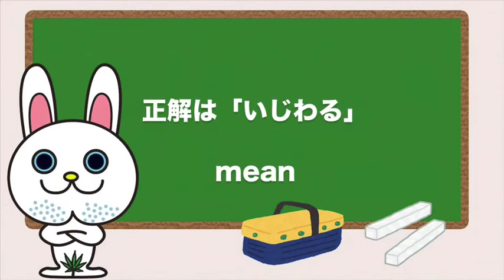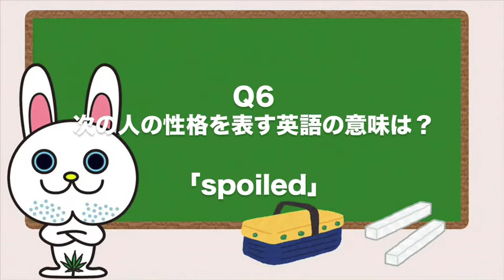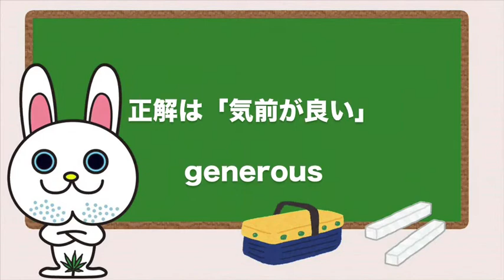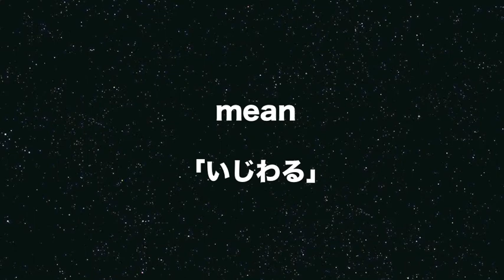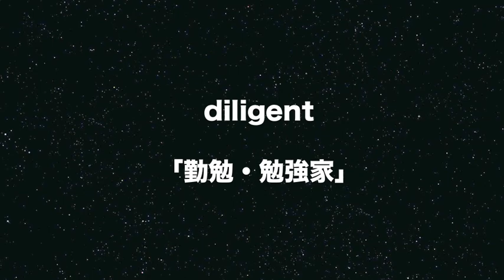英語で言える？【いじわる 音痴 慎重など】以外と答えられない英単語クイズ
【人の性格や能力】を表す英語表現クイズ。

面白いクイズでいつの間にか覚えられる「本場の英語表現」 。

あれ？これって英語でなんだっけ？と言う、微妙に知らなかったけど良く使う英語をクイズで覚えましょう。

ネイティブの発音サンプルと一緒にリピートする事で、発音も一緒に身につきます。
日々使える英会話やテストなどによく出る英語を、例文付きで練習していきましょう！

何度も繰り返し聞くことで、自然に学んだフレーズが頭に残っていき

英語耳を作っていけます。

世界中の人と話せる流暢な英語力を身に付けたいですか？
近道は、実際に口に出すこと。
映像を見ながら音声と一緒に、声に出して読みましょう。
繰り返し聴いたり、実際声に出して練習すれば、単語やフレーズが自然に口から出てくるようになります。

移動中の聞き流しや、作業用BGMとして、寝ながら脳に覚えさせるBGMなどにも効果的です。

子供の英語教育から自然なネイティブ英会話を覚えていきたい大人まで幅広い範囲の方々へご活用いただけます。

【使用しているキャラクター】
うさぎおじさん ® Lucky-Flu

 ～今日のまとめ～

1. Selfish = わがまま
2. mean = いじわる
3. talented = 才能がある
4. athletic = 運動神経が良い
5. Pitchy = 音痴
(*主に音程が取れないタイプの音痴）
6. spoiled = 甘ったれ（甘やかされて育った）
7. generous = 気前が良い
8. diligent = 勤勉
9. ignorant = 無知
10. cautious = 慎重